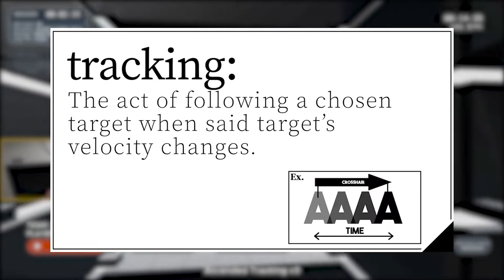How to Get Better Aim on PC (Just Do This)